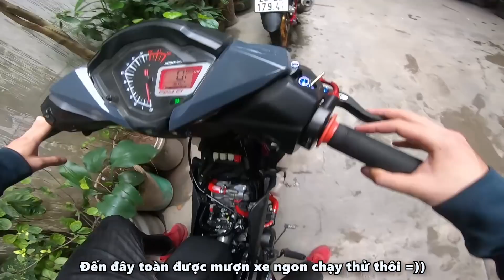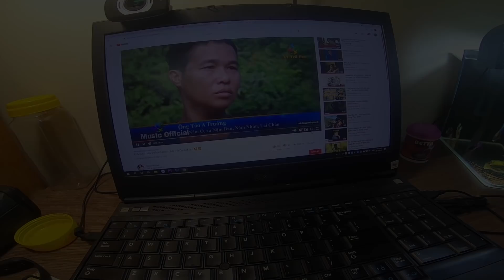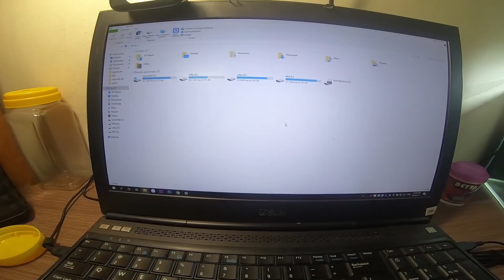Ngày nghỉ Xế Top Một làm gì =))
Địa chỉ cửa hàng: 51 ngõ Thổ Quan Khâm Thiên Hà Nội
-Địa chỉ cửa hàng:
CS 1:Số 51 ngõ Thổ Quan Khâm Thiên Hà Nội
CS 2:Số 7 ngách 105 ngõ 298 Ngọc Hồi, Thanh Trì, Hà Nội